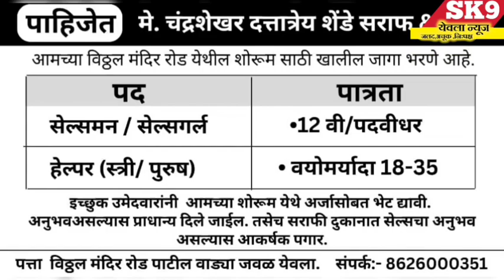brekingnews yeola"अक्षय भालेरावच्या मारेकऱ्यांना फाशीच्या शिक्षेसाठी तहसीलदारांना निवेदन...!